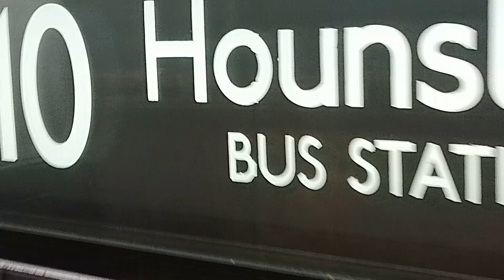110 to Hounslow BUS STATION